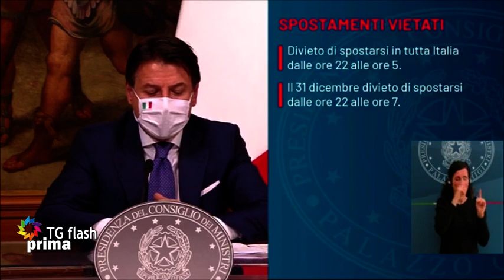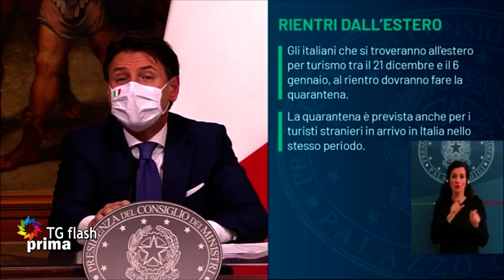TG Prima Flash Ore 18:00 (04-12-2020)